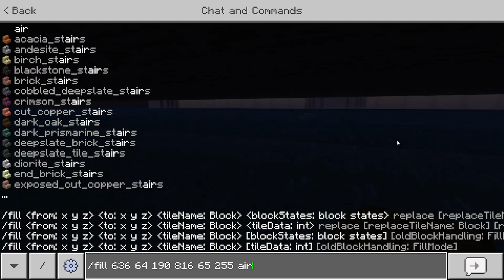I Built the Last Buildings! [MegaBuilds Londinium]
We're so close to finishing!